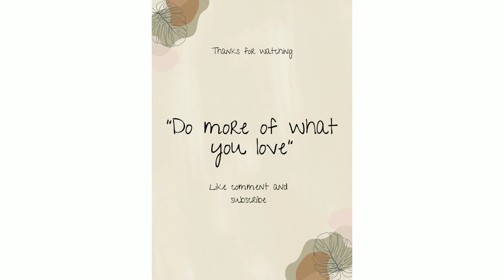DIY Ravana puppet / vijaydashmi/ Dusshera special🎉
we have made this video totorial of Ravana puppet at home for occassions like Dussehra,hope you like it